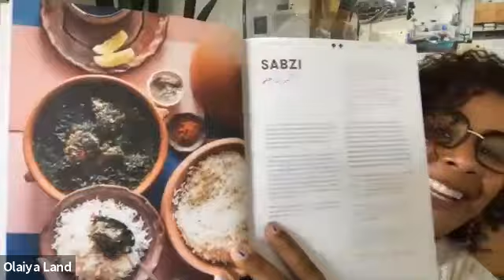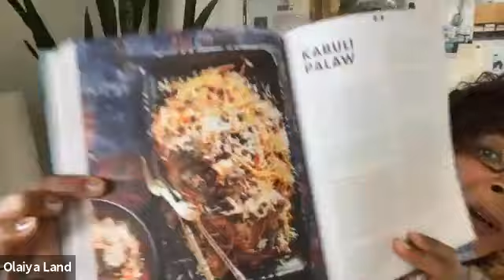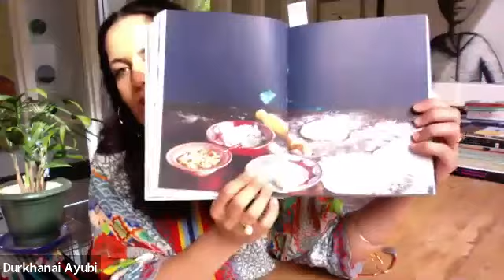Durkhanai Ayubi in conversation with Olaiya Land: PARWANA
Author of Parwana, Durkhanai Ayubi, discusses her cookbook, family history and Afghan recipes with Olaiya Land, creator of Lionesse.